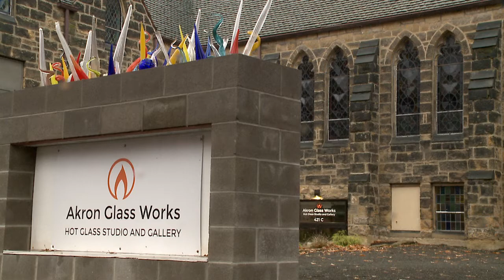Akron Glass Works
New Day Cleveland:  Akron Glass Works